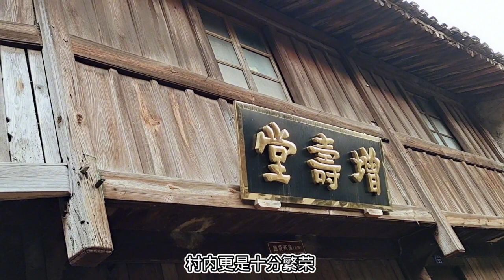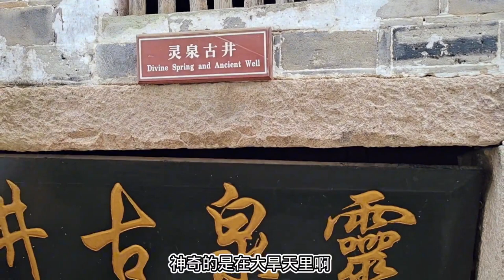花花帶你去溪口蔣氏故居旅遊，悄悄告訴你不可錯過的免費景點【花花樂遊記】